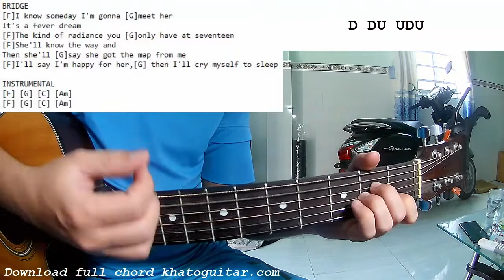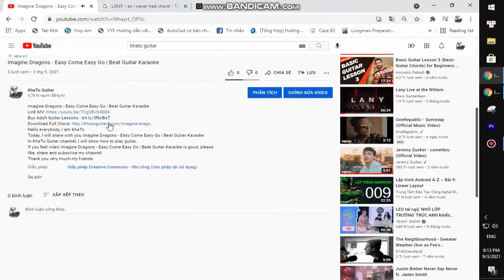Taylor Swift - Nothing New | Guitar Tutorial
Thank you very much my friends. Taylor Swift - Nothing New | Guitar Tutorial
Today, I will share with you Taylor Swift - Nothing New | Guitar Tutorial